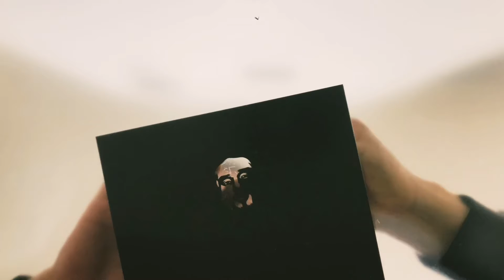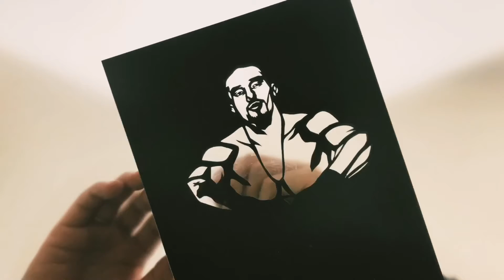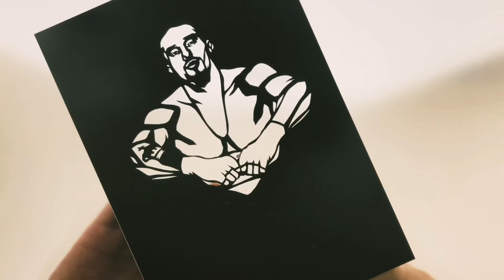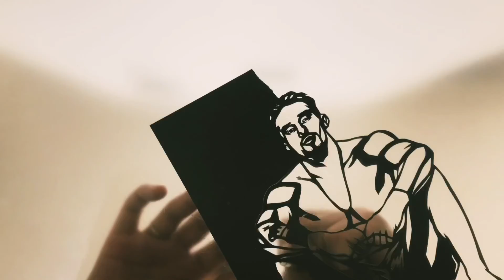木村フィリップみのる 切った！！cutout